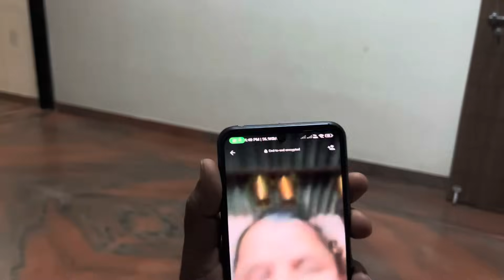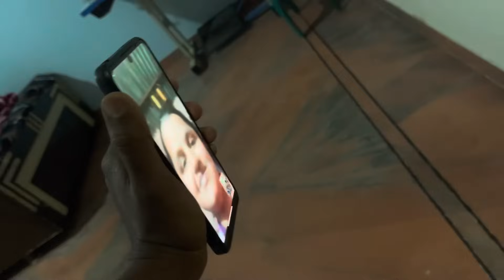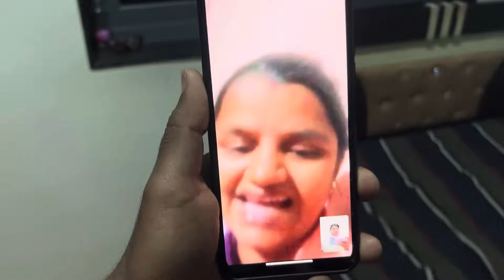Thakor’s family me ek aur membar aa raha hai ? 🐃 🤔 | Thakor’s family vlogs